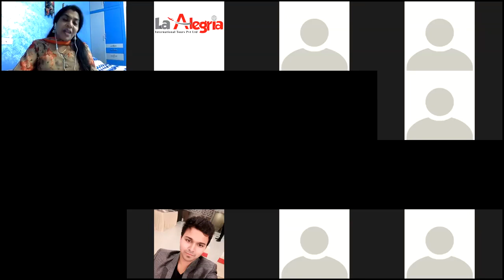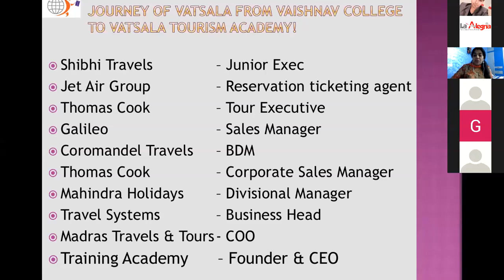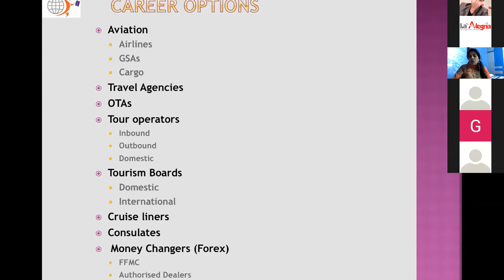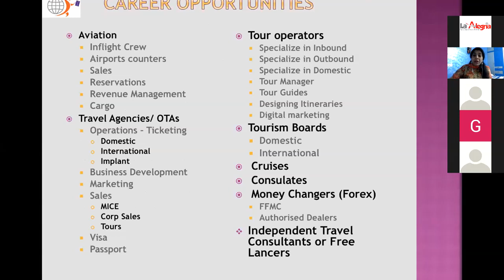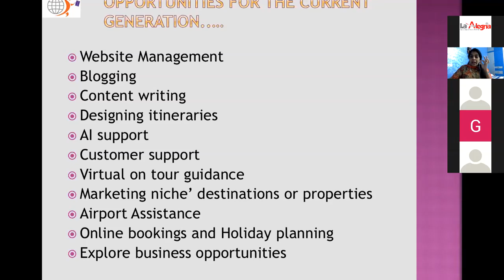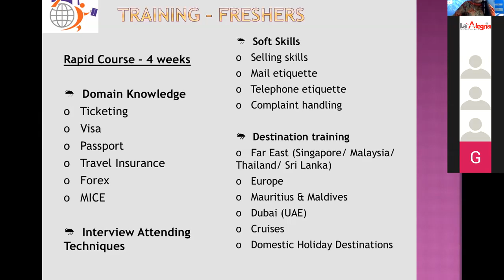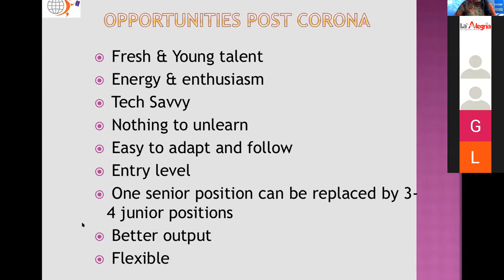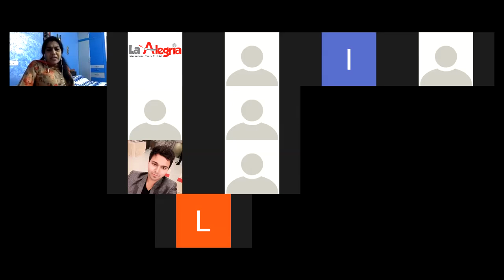La Alegria | Zoom Meet | Career Opportunities in the Travel Industry Post COVID 19 | JUN 01 2020